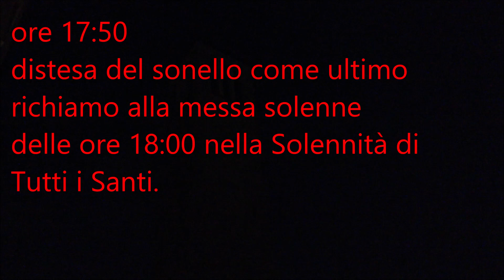Le campane della Chiesa Parrocchiale di San Giuseppe a Mestre (VE)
Mestre (VE)
Chiesa Parrocchiale di San Giuseppe

Concerto di 5 campane in Si2 a slancio più un sonello in Sol4 a slancio fuse dalla fonderia De Poli di Vittorio Veneto nel 2007 ed elettrificate dalla ditta Giacometti di Legnaro (PD).

- ore 17:15 Ave Maria di Lourdes per l'inizio del Rosario.

- ore 17:30 tocco sulla 5^ campana e Plenum discendente.
- ore 17:50 distesa del sonello
per la Messa solenne delle ore 18:00 nella Solennità di Tutti i Santi (1 novembre 2018).